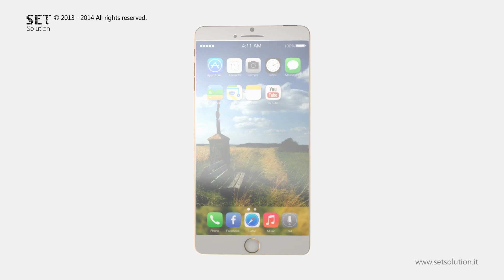iPhone 7 with 5.5 inch Screen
Few weeks ago we've thought how could be the next iPhone 7 with 4.7-inch display, taking inspiration from the most realistic rumors around the web. Apple will release after the iPhone 7 (with 4.7 inch) a phablet version of the iPhone with a bigger display: 5.5-inch.
Using our main model of the iPhone 7 as reference, we've tried to realize this video showing some aspect of the upcoming iPhone 7 with 5.5 inch screen.
It has a resolution of 2560x1440 with a pixel density of 538ppi. The dimensions of our CG model are 140.87x70.25x8.87 millimeters.

By the way this iPhone 7 with 5.5-inch display is only a concept.

We at "SET Solution" work hard to create these VFX videos and concepts, showing our  skills, hoping to give some good ideas to the producers, and why not, to be contacted in order to turn our concepts into reality!